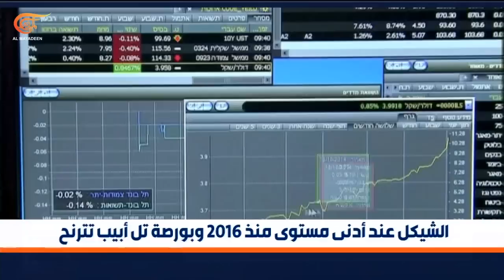نشرة الظهيرة | 2023-10-10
نشرة الظهيرة ,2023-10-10  الاحتلال يواصل عمليات القصف المركز على قطاع غزة والمقاومة ترد باستهداف المستوطنات والمواقع الإسرائيلية
طائرات الاحتلال تقصف معبر رفح للمرة الثانية خلال أربع وعشرين ساعة
والقاهرة تؤكد أنها تصدت لطروح إسرائيلية تسعى للتوطين أهالي غزة في سيناء
هدوء حذر عند الحدود اللبنانية وحزب الله يشيّع شهداءه اليوم وتل أبيب تعترف بمقتل نائب قائد لواء